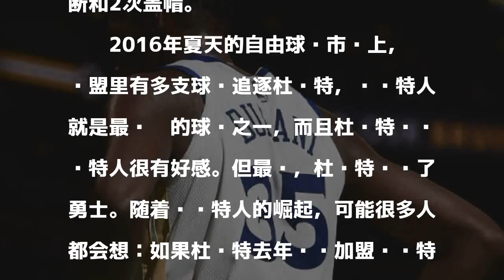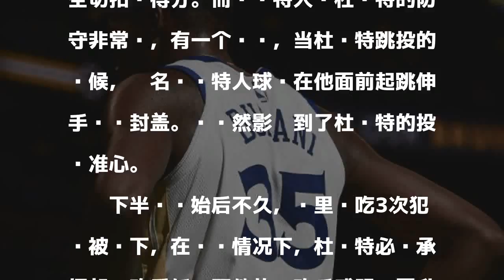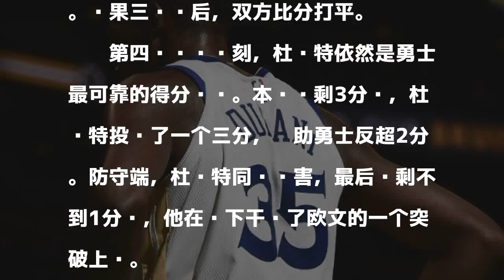24+3+3!勇士死神差一步逆天 他手下逃生是奇迹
24+3+3!勇士死神差一步逆天 他手下逃生是奇迹
　　北京时间11月17日，勇士客场以88-92负于凯尔特人。勇士首发小前锋凯文-杜兰特出场35分钟，18投9中，三分球5投2中，得到全场最高的24分，外加3个篮板、3次助攻、1次抢断和2次盖帽。

發表評論評論如下。